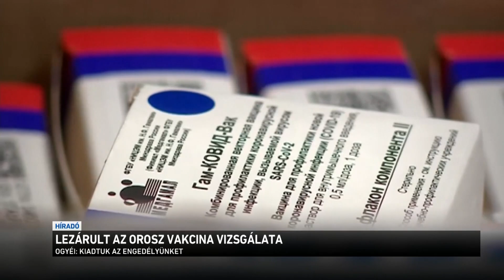Lezárult az orosz vakcina vizsgálata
Ideiglenes engedélyt adott ki a magyar gyógyszerészeti hatóság az orosz vakcinára. Ez egy fontos lépés, de nem az utolsó az oltóanyag tömeges használatához. Az OGYÉI szakértői azt mondták: meggyőződtek arról, hogy a Szputnyik nevű készítmény - amellyel Oroszországban és a világ számos pontján már emberek millióit oltották be - biztonságos. Közben az Origo úgy értesült, hogy hamarosan az oroszhoz hasonló elven működő brit oltóanyag, az Astra Zeneca vakcinája is jóváhagyást kaphat.